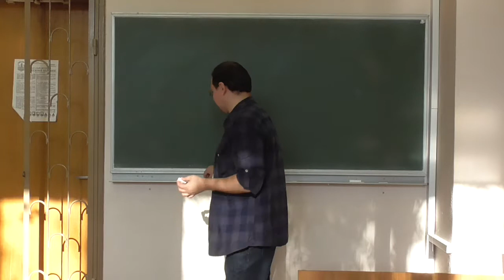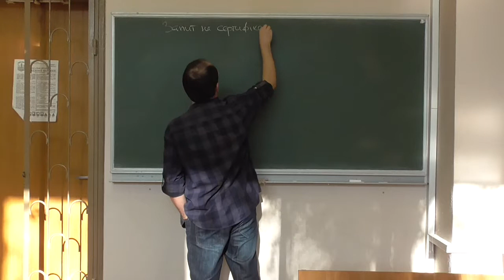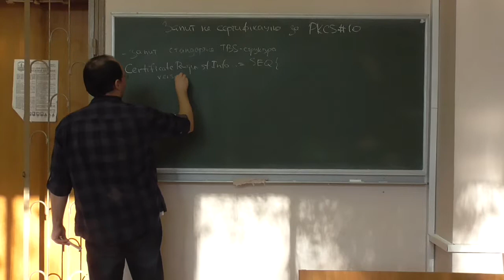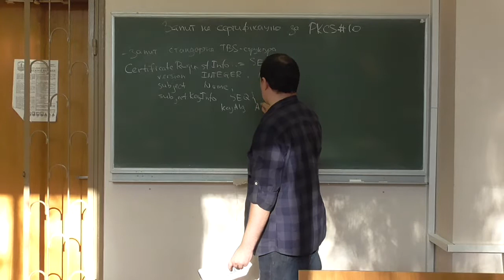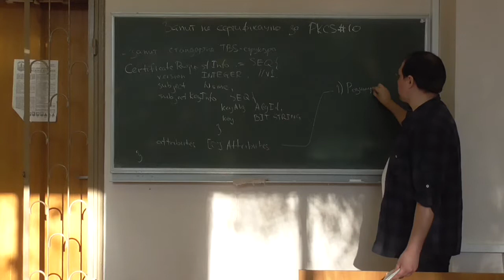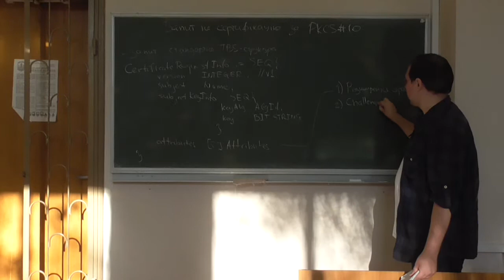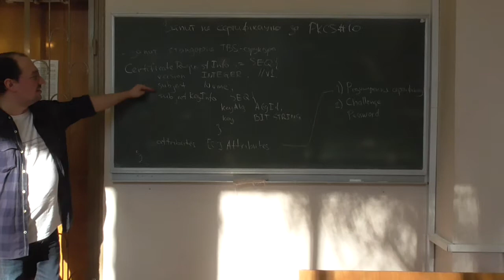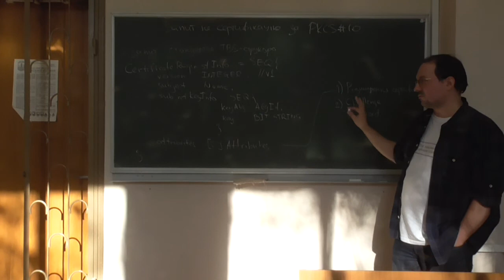Інфраструктури відкритих ключів, лекція 10-1: формат запиту на сертифікацію за PKCS#10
Розглянуто такі питання:
-- формат запиту на сертифікацію відкритого ключа за стандартом PKCS#10 (p10).

(Лекція трошки зафакаплена через погодні умови)